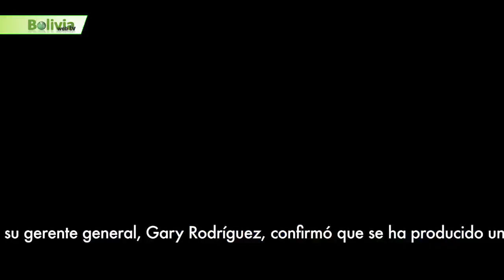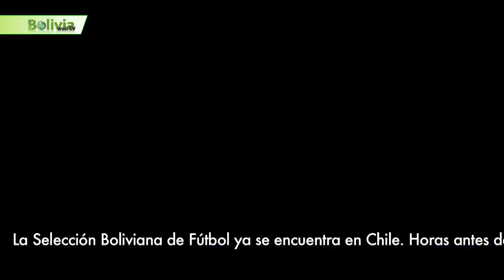Ultimas Noticias de Bolivia Hoy Lunes 5 de Septiembre 2016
-El canciller José Serra, del actual gobierno de Michel Temer, señaló a El País de España, ""Yo creo que particularmente Bolivia y Ecuador podrían aprender a hacer democracia con lo que ha pasado en Brasil”.
-El ministro de Hidrocarburos y Energía, Luis Alberto Sánchez, reveló ayer que los últimos estudios encargados por el Gobierno establecieron que la afectación del megaproyecto de las hidroeléctricas, El Bala y Chepete, a los parques nacionales Pilón Lajas y Madidi, solo será de 0,79%.
-La Selección Boliviana de Fútbol ya se encuentra en Chile, La selección hoy realizará el primer entrenamiento en Chile, en el cual el entrenador de la “Verde” pondría el once para medirse ante Chile.
-Las exhibiciones de animales de alta genética, los concursos de calidad y también los remates de animales constituyen uno de los principales atractivos de la Feria Internacional de Santa Cruz (Expocruz).
-El ministro de Gobierno, Carlos Romero, reveló que se planificó un megaoperativo para rescatar con vida al viceministro de Régimen Interior, Rodolfo Illanes, quien fue asesinado en manos de cooperativistas mineros en la localidad de Panduro (La Paz).
-El Instituto Boliviano de Comercio Exterior (IBCE), a través de su gerente general, Gary Rodríguez, confirmó que se ha producido una dramática caída en la producción de alimentos en el país.